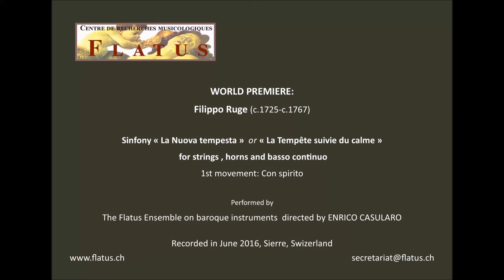WORLD PREMIERE: F.Ruge: Sinfonia "La Nuova Tempesta" / Casularo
WORLD PREMIERE:
Filippo Ruge (c.1725-c.1767)

Sinfony « La Nuova tempesta »  or « La Tempête suivie du calme »
for strings, horns and basso continuo
1st movement: Con spirito

Performed by
The Flatus Ensemble on baroque instruments directed by ENRICO CASULARO